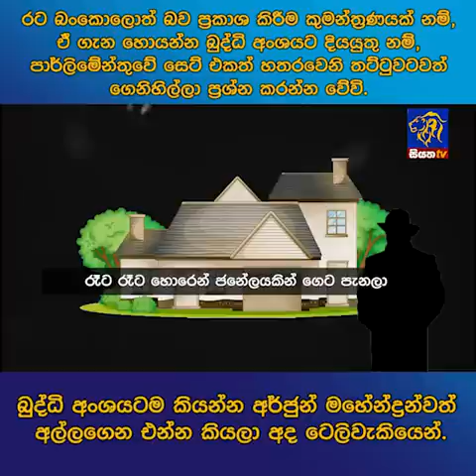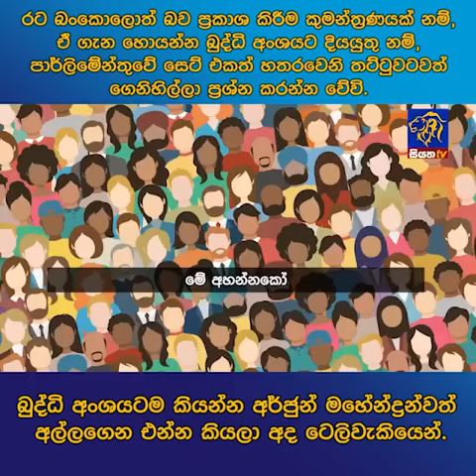බුද්ධි අංශයටම කියන්න අර්ජුන් මහේන්ද්‍රන්වත් අල්ලගෙන එන්න කියලා අද ටෙලිවැකියෙන්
රට බංකොලොත් බව ප්‍රකාශ කිරීම කුමන්ත්‍රණයක් නම්, ඒ ගැන හොයන්න බුද්ධි අංශයට දිය යුතු නම්, පාර්ලිමේන්තුවේ සෙට් එකත් හතරවෙනි තට්ටුවටවත් ගෙනිහිල්ලා ප්‍රශ්න කරන්න වේවි.බුද්ධි අංශයටම කියන්න අර්ජුන් මහේන්ද්‍රන්වත් අල්ලගෙන එන්න කියලා අද ටෙලිවැකියෙන්